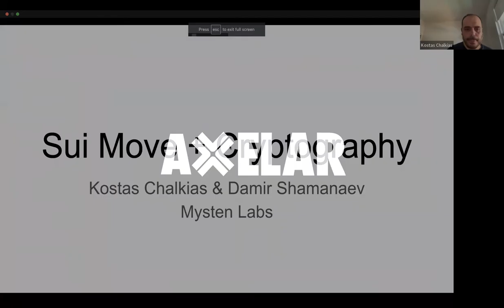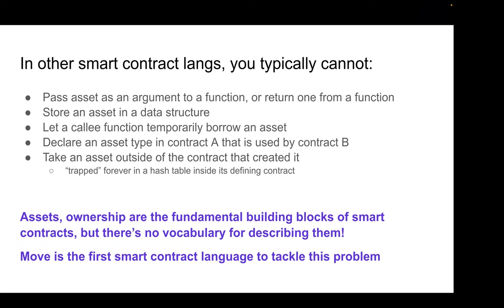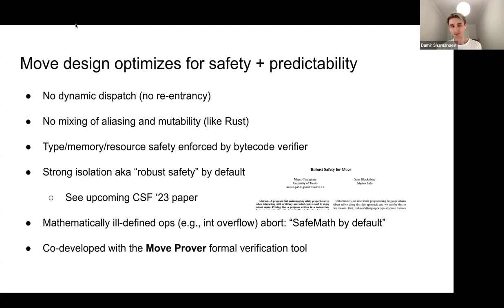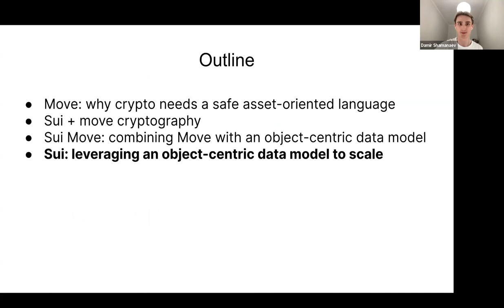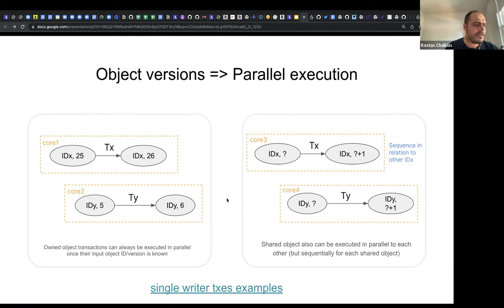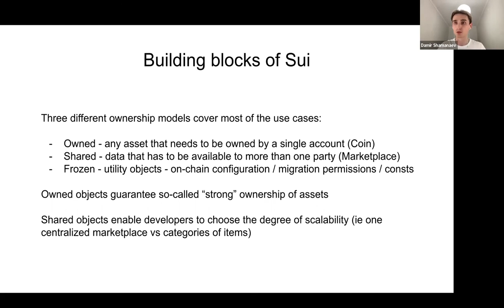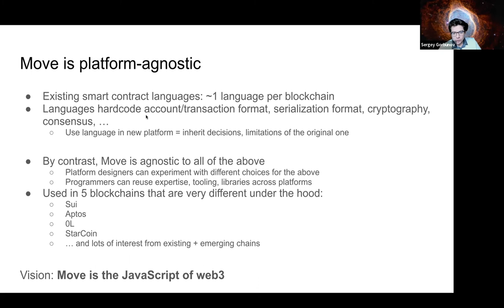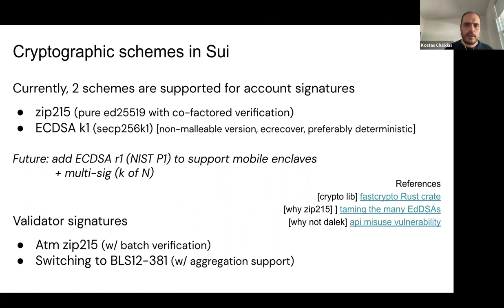Axelar Tech Talks with Sui - Mysten Labs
Kostas Chalkias and Damir Shamanaev of Mysten Labs present on Sui Move and Cryptography to the Axelar team.